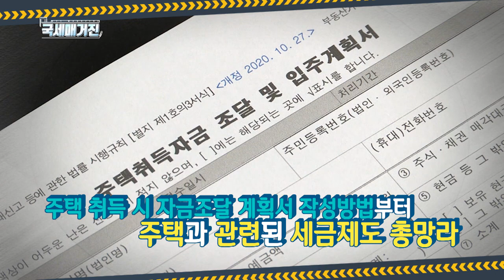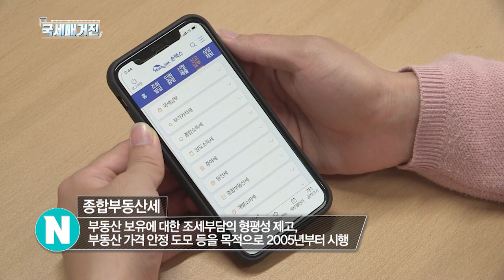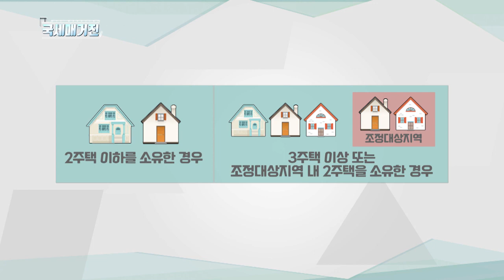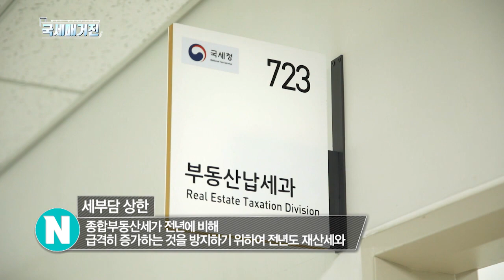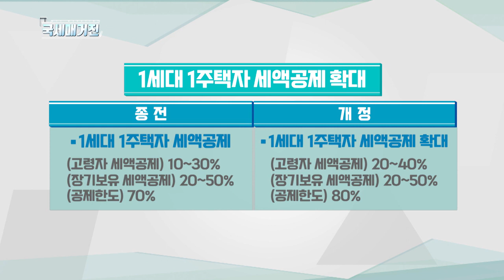2021년 달라지는 종합부동산세~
최근 주택 관련 세법 개정이 이뤄지면서
어떤 부분들이 어떻게 달라졌는지
궁금하셨던 분들 많으실 텐데요.
그래서 오늘 공감 세정 스타일N에서는
주택 관련 세금 가운데
올해 달라진 종합부동산세에 대해 알아봅니다.
화면으로 함께 살펴보시죠.